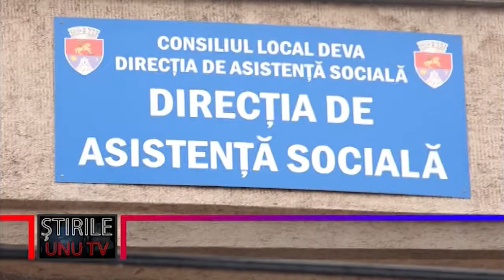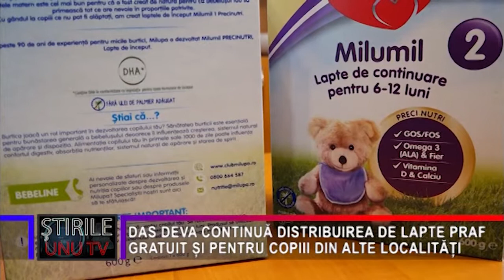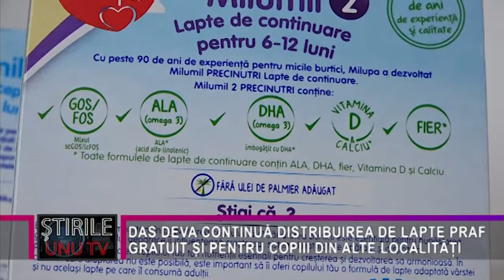DAS DEVA CONTINUĂ DISTRIBUIREA DE LAPTE PRAF GRATUIT ȘI PENTRU COPIII DIN ALTE LOCALITĂȚI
Direcția de Asistență Socială Deva, sau DAS, cum mai este cunoscută instituția, continuă programul de distribuire a laptelui praf, gratuit, pentru copii cu vârsta cuprinsă între 0 și 12 luni, care nu beneficiază de lapte matern. Laptele praf gratuit este distribuit în cadrul Programului Național de Sănătate a Femeii și Copilului VI. De la începutul acestei ediții a programului, adică de 1 noiembrie 2021și până la finele anului trecut, DAS Deva a distribuit circa 120 de cutii de lapte praf gratuit. Laptele praf gratuit este destinat atât copiilor din municipiul Deva, cât și celor din alte localități ale județului, dacă primăriile acestora nu au încheiat un contract cu Direcția de Sănătate Publică Hunedoara pentru distribuirea laptelui praf.